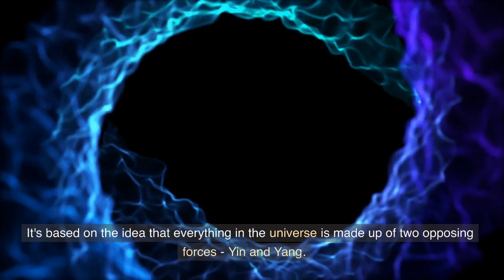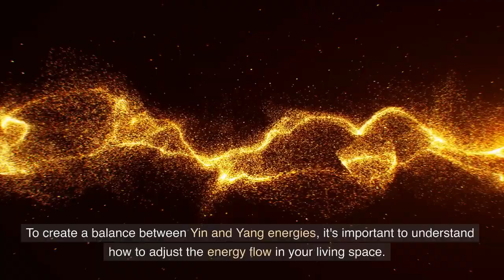How Yin and Yang Energies Function in Feng Shui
In this video, we'll be discussing Yin and Yang energies and how they function in Feng Shui.

Discover the importance of creating a balance between these opposing forces to achieve a harmonious and peaceful living space.

Learn how to adjust the energy flow using colors, furniture, and decor, and improve the overall flow of energy in your home or workspace.

●▬▬▬▬▬▬▬▬▬ Recommended Feng Shui Videos ▬▬▬▬▬▬▬▬▬●